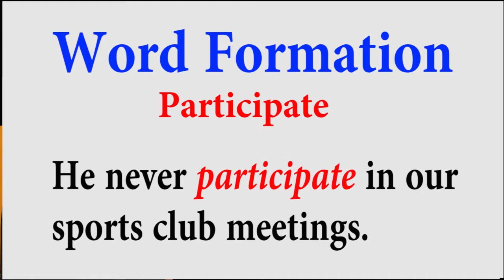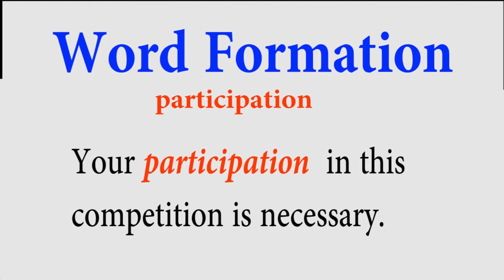Word Formation 1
These vocabulary items are also called word families. Learn them carefully and improve your word power.